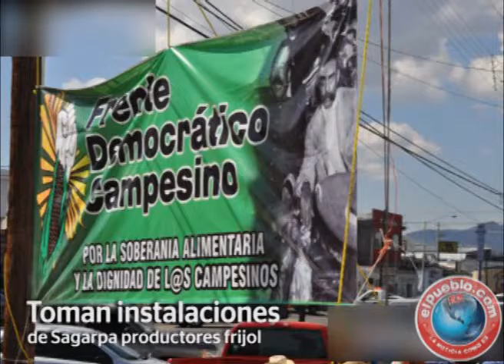Toman instalaciones de Sagarpa productores frijol